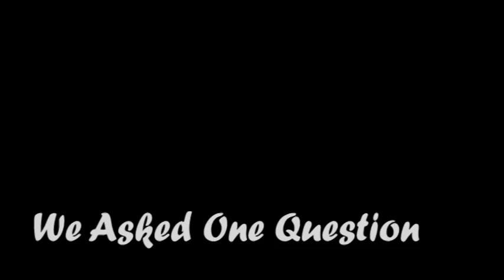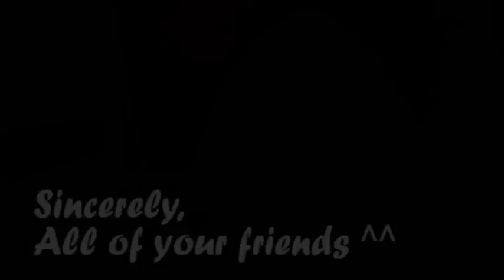Xian You's Birthday Full Video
A video that i did for my best friend Xian You's birthday. The video is split into three parts because we wanted him to go on a mini treasure hunt game to collect the messages we all have to him. When he finished the game we showed him the last video that consists of all of us wishing him.

This video is inspired by 50 People, 1 Question and The Saw. Music is from The Saw and Taylor Swift's Fairytale. No copyrights infringement intended.

Video is edited by Luke Phang. Special thanks to everyone who helped.